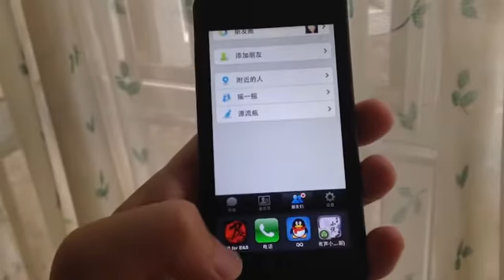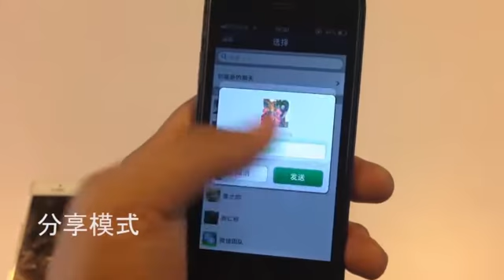Blade&Soul CN mobile AR app